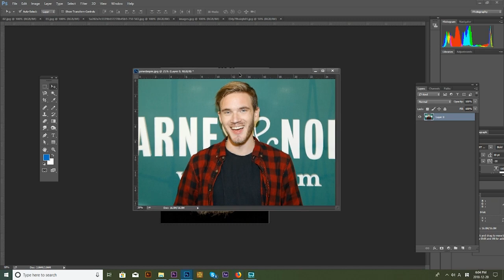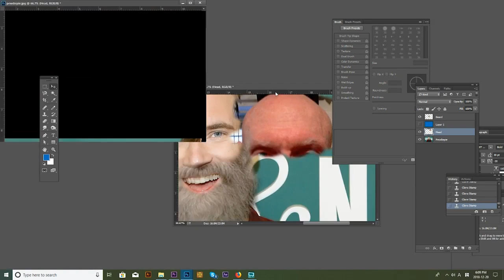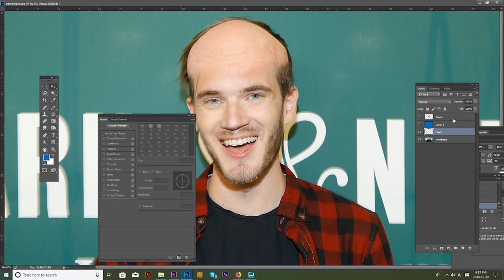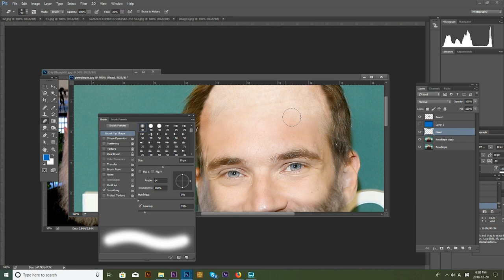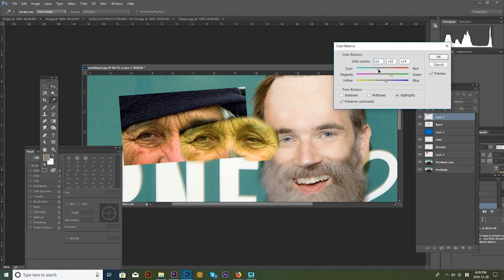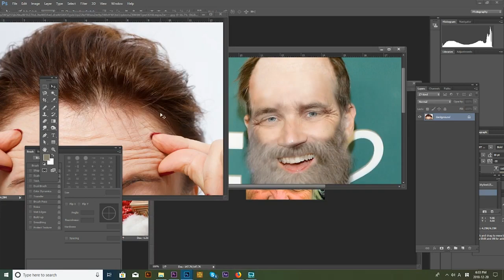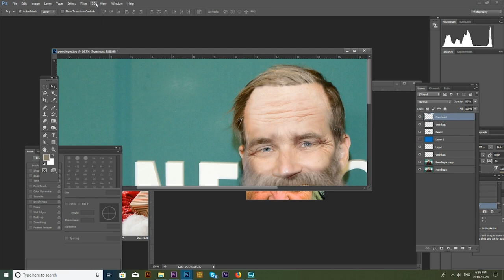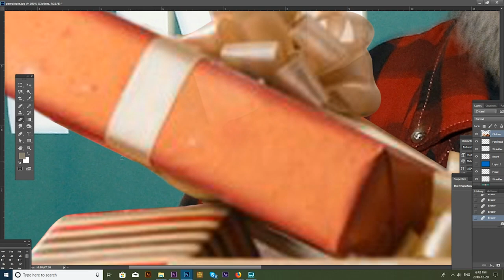PEWDIEPIE AFTER 40 YEARS?! (HOW TO MAKE MEMES - EP. 05)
HOW TO MAKE MEMES - Episode 05
" Pewdiepie after 40 years?! (Making Old Pewdiepie Challenge)"

Hello Everyone. This is Benbros.

The title of this video is about How to make memes ( how Benbros creates the meme with photoshop.)

In this Episode, I am going to make Pewdiepie after 40 years.

I still can't imagine elderly pewdiepie because it sounds like far future.

Lets make old  pewdiepie in Photoshop!  How is elderly pewdiepie is gonna look like?
What do you think of pewdiepie in the future? We all want to know future pewdiepie, pewdiepie 40 year after from now.

To figure out, we are gonna use do pewdiepie photoshop tutorial today. it could be pewdiepie photoshop troll, but I am a big fan of pewdiepie XD. Let's make pewdiepie down the road. Pewdiepie the future is here.

To do pewdiepie photoshopping, I had to prepare a few pictures.

Yesterday, I saw Pewdiepie's streaming history. from the beginning to present.
After watching the video, I started wondering what is he going to look like in the future.
because of that, I decided to make future pewdiepie 40 years after.

Thank you watching and have a great day, and merry christmas to my youtube pals!

I am here to share the skill with you guys as far as I know.

Please let me know if you have any question. This is the outcome of the manipulated picture. Benbros's motivation is all about making a crazy video, photo. Also, exclusive gaming video experience as well. Have an exclusive crazy video, photo experience with Benbros.

Firefly - Quincas
Moreira Bouncey -The Grand Affair
Hi Q - Diamond Ortiz
Honeybar- Rondo Brothers
Complicate ya - Otis McDonald
Yesterday - Otis McDonald
Rest - Otis McDonald